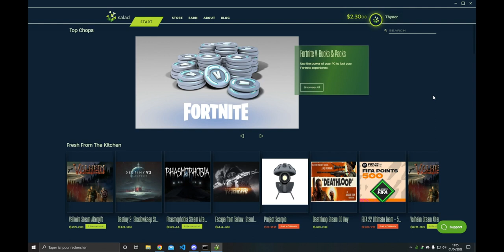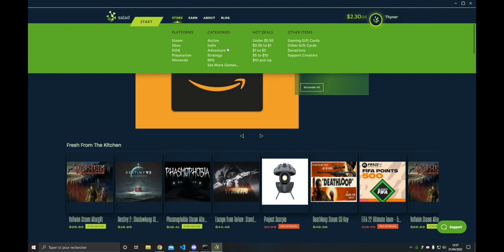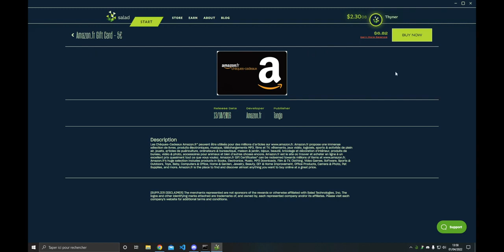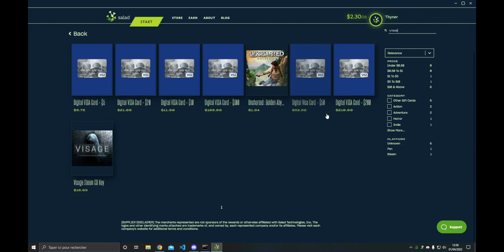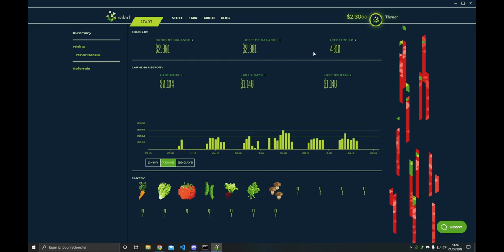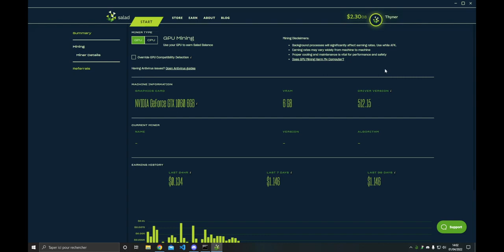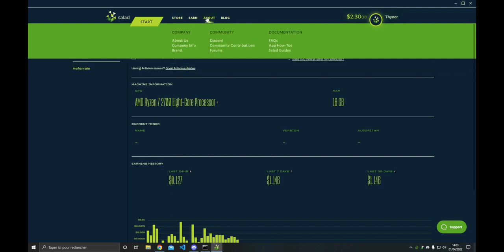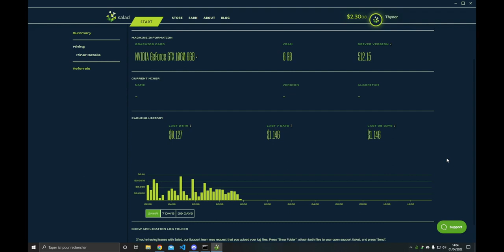Miner de la cryptomonnaie avec un logiciel Salad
▼▼ Lien ▼▼

▼▼ Ajoute Moi !! ▼▼